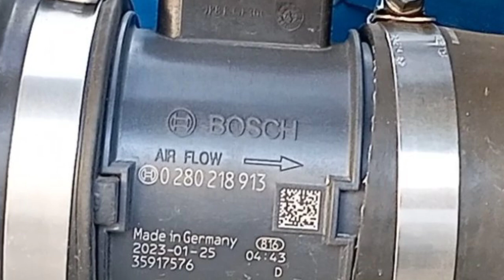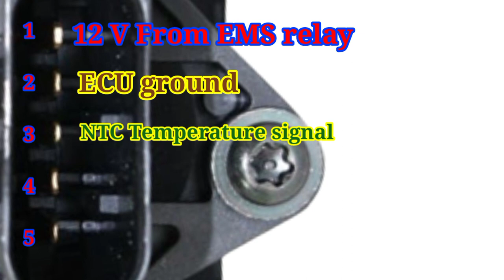HFM sensor, Hot film air mass sensor. Mass air flow sensor.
mass airflow sensor calculates the oxygen flowing to your engine for the ideal air-to-fuel ratio. The mass airflow sensor helps to increase engine efficiency by doing so. Most cars use the hot wire principle when it comes to the airflow sensor.

The sensor is used to measure the air-mass flow in internal- combustion engines for precise adaption of the injected fuel quantity to the current power requirement, atmospheric pressure and air temperatures. The micromechanical sensor element is located in the flow duct of the plug-in sensor.

The airflow meter or HFM is the sensor that detects the temperature and volume of the air entering the engine. Other sensors in the intake also provide vital temperature and pressure data.

The sensor is heated up to a constant temperature of around 120 to 180 degrees, depending on the vehicle. The intake air flowing by cools the hot-film sensor. The heating current required to heat the sensor back up to the original temperature can then be used to determine the air mass taken in.

We are making such videos for the purpose of education. In this we have tried to understand in simple language. If the starting problem in the car/Truck, the video will help you. Friends must watch the video till the end!